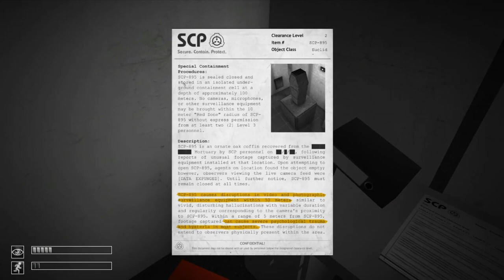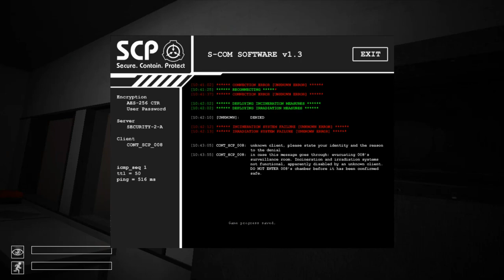SCP - Containment Breach Ep 10: Entrance Zone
I finally got the motivation to finish this series, only 1 episode left but later i'm probably showing every ending. Kinda a different episode compared to others as i had way more clips than usual.